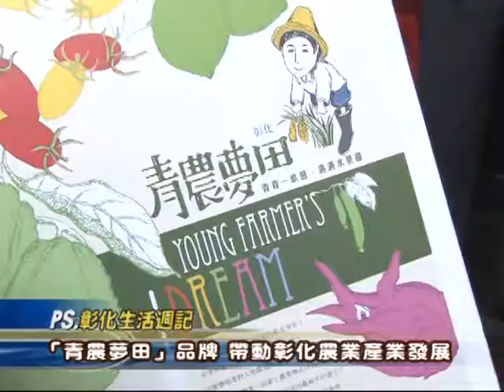103-12-05 青農品牌「青農夢田」，農特產品展售會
彰化縣農會為鼓勵在地青年從事農業生產，積極培育新一代農業人才，透過各地農會成立「青年農民服務平台」，並定期開會諮商協助，於近期推出彰化縣青年農民品牌-「青農夢田」，5日於彰化縣農會前廣場辦理展售會！彰化縣農會總幹事廖振賢，縣府農業處副處長郭至善及各鄉鎮農會總幹事等貴賓與會！
彰化縣農會表示，目前彰化青農平台有80人，年紀在18-45歲之間，青年農民能跳脫慣性栽培模式，導入安全標章認證，自創品牌行銷，提供縣民優質農產品，歡迎民眾多多選購「青農夢田」組合禮，帶動彰化農業產業發展！